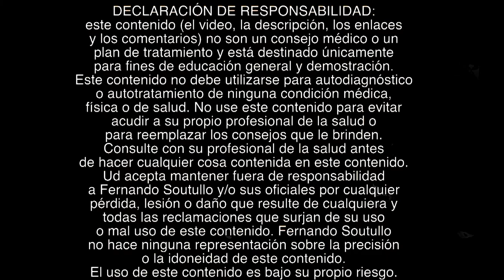😵😨 Cómo Eliminar La Flacidez del Cuello. Ejercicios para tonificar cuello papada. Mejore el rostro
Este ejercicio sirve entre otras cosas para tonificar cuello y papada, evitar el cuello flácido o sea al practicarlo va a eliminar la flacidez del cuello y cara, esto en caso si necesita reafirmar el cuello, descontracturar los músculos del cuello, o sea una forma de cómo eliminar la flacidez, estos movimiento son contracciones isométricas con vibraciones de los músculos faciales y es una forma de como eliminar la papada rápidamente con ejercicios de cuello y cara en forma sencilla. Ejercicios para reafirmar la piel del cuello. Gimnasia facial antiedad.

Este ejercicio es un isométrico con vibraciones yo lo llamo El Electroshock es para contraer todos los músculos de la cara y el cuello al mismo tiempo. Este video va a ser solo de ese ejercicio, con que lo haga 4 ó 5 veces es suficiente. Lo puedo hacer sentado o parado, voy a tratar de contraer los músculos de la mandíbula y hago el electroshock vibrando y contrayendo los músculos al mismo tiempo y voy a abrir los ojos como que me pegan un corrientazo o electroshock, y de a poco le agrego los brazos.

Ideas relacionadas
EVITA EL CUELLO FLÁCIDO, SENCILLOS EJERCICIOS PARA COMBATIRLO
¡MÉDICOS ATERRADOS! ESTE TRUCO ELIMINA LA FLACIDEZ DEL CUELLO MUY RÁPIDO Y FÁCIL ¡MIRA CÓMO!
Ejercicios Para Reafirmar la Piel del Cuello
CÓMO ELIMINAR LA PAPADA Y LAS ARRUGAS DEL CUELLO CON MASAJE Y EJERCICIOS!
Este truco elimina la flacidez del cuello muy fácil y arrugas
Adios a la Flacidez del Rostro Sin Cirugia
Consejos para combatir la flacidez del cuello
Ejercicios para el cuello

Para los amantes de Youtube he creado un grupo de Chat para que se contacten conmigo solo siga el enlace de abajo:

...y también...
🔴Recuerde
✅Ponga Me Gusta👍
✅Comente!📢
✅Comparta!👨‍👨‍👦‍👦